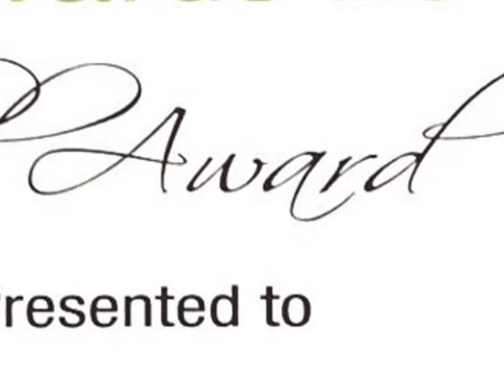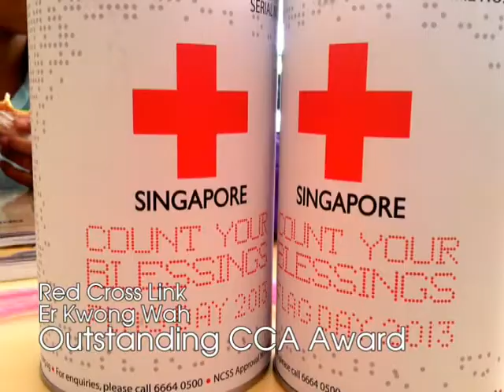2013 Glorious Moments 4th Render